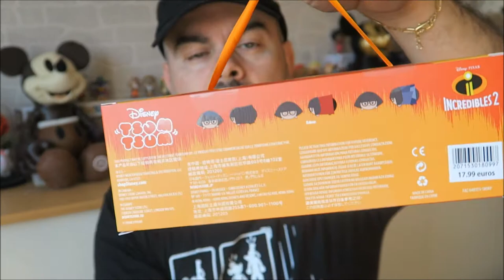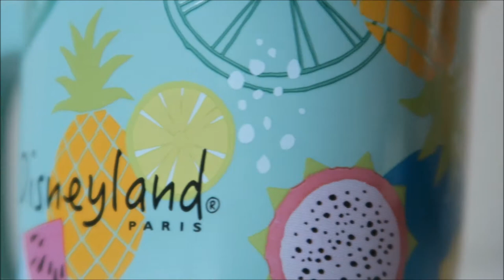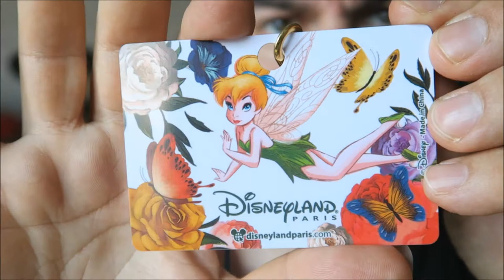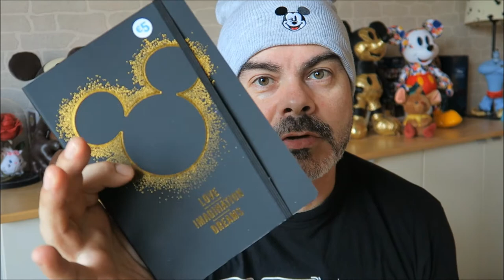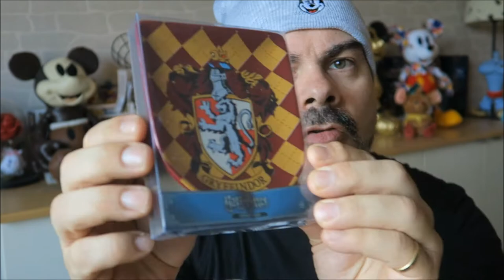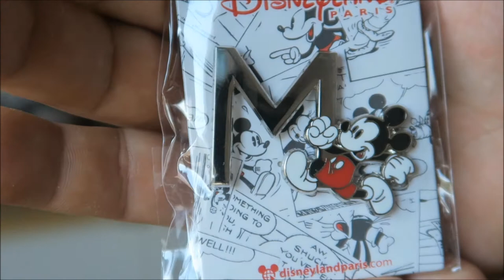Le Big Haul Disneyland Primark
-- Déroule la barre pour plus d'informations --

Salut à tous, aujourd'hui c'est un BIG Haul Disneyland Paris et Primark que je vous propose de faire. J'ai passé cinq jours au les parcs Disney mais j'ai aussi fais un tour du coté de Serris au Val D'Europe cet immense centre commercial.

-- musique --

Artiste : __url_artiste__   youtube library

- Ma caméra  -- G7x de canon

- ME SUIVRE

Rêves ta vie en couleurs !

175 abonnés